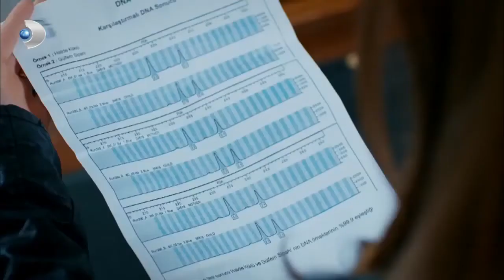Gülru, Münevveri Sorguya Çekti - Güllerin Savaşı 43.Bölüm